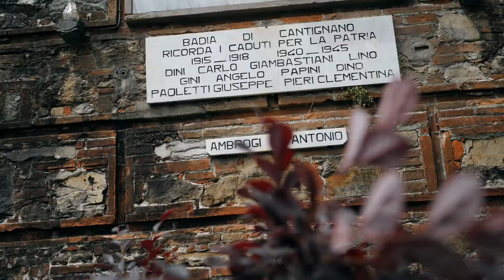Badia di Cantignano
Nei dintorni di Lucca, recenti restauri hanno riportato alla luce tracce di affreschi longobardi, sepolture e reliquie.